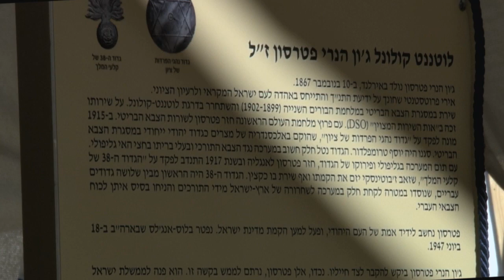Interment of Lt. Col. John Henry Patterson's Ashes in Israel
Interment of Lieutenant colonel John Henry Patterson's ashes in the land of Israel alongside his friends, the "Gedudai'im".

Video: GPO.